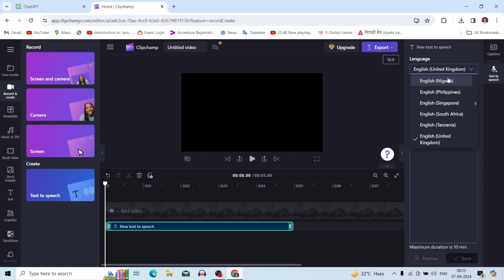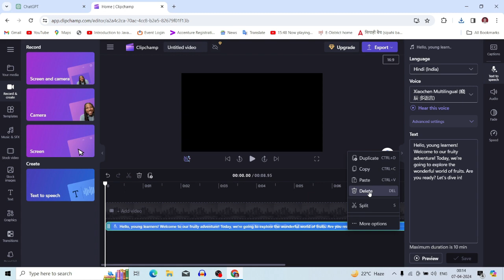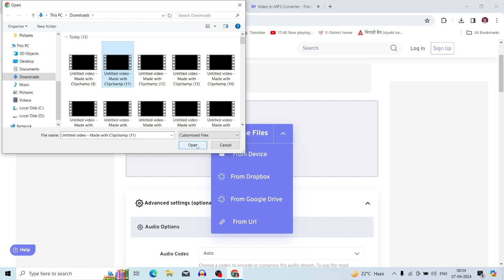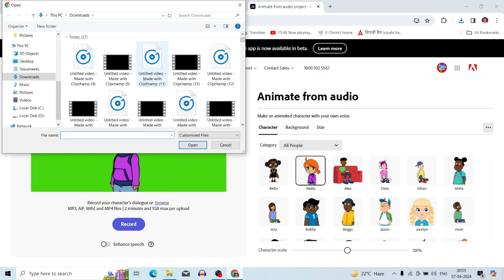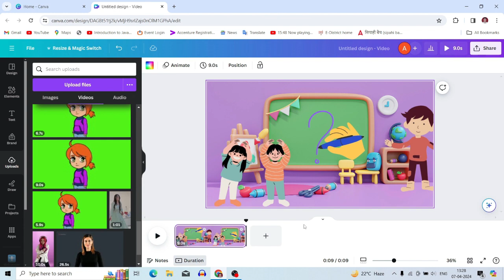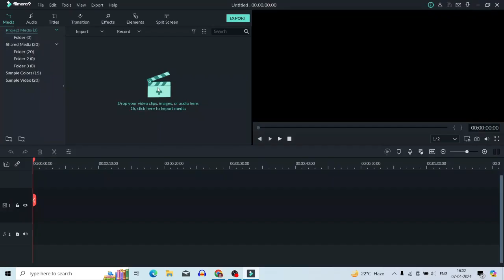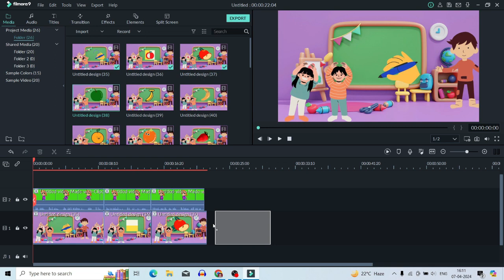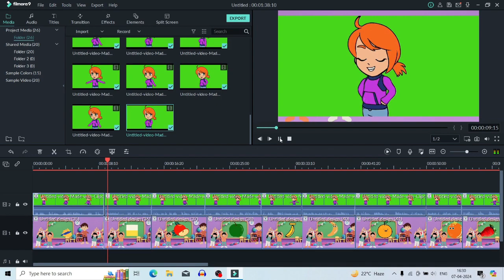How to Convert Your Audio into a stunning Video| Ai Video Genrator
In this video tutorial, you will learn how to easily convert your audio files into stunning videos. Whether you have a podcast, a music track, or any other audio content that you want to transform into a visually engaging video, we will show you step-by-step how to do it. We will guide you through the process of converting an MP4 file to an MP3 file, and then adding it to a video editor to create a captivating video that will grab your audience's attention. Watch till the end to discover tips and tricks for making your audio-to-video conversion seamless and professional.
Create Your Own Monetizable LoFi Channel with AI | AI Generated LoFi Beats | Step by Step Tutorial